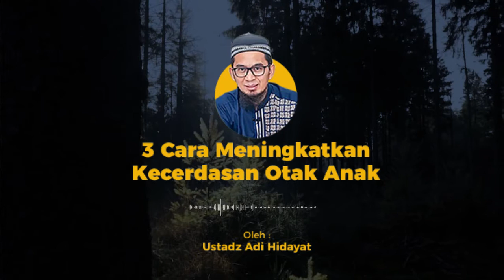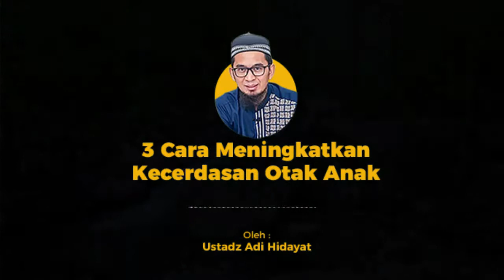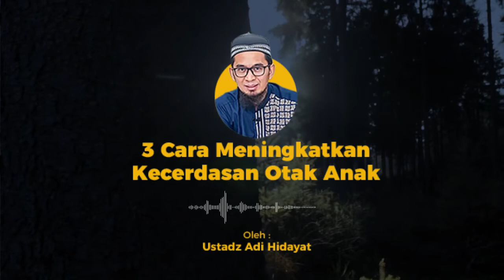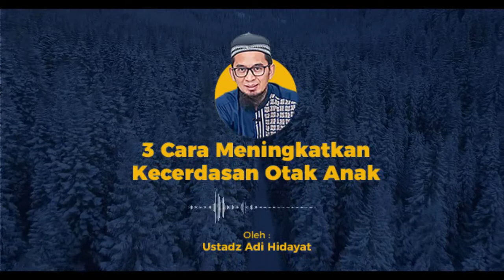Inilah Cara meningkatkan kecerdasan anak I Ust. Adi Hidayat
Yuk belajar islam